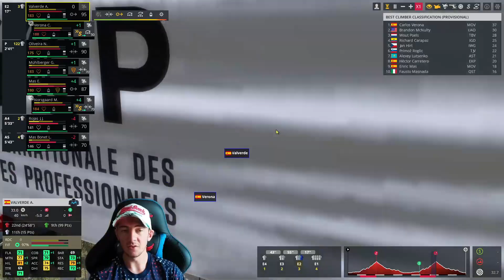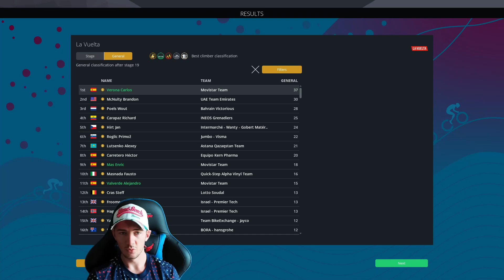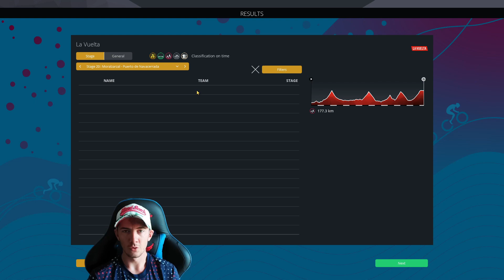La Vuelta 2022 - Stage 19 | Talavera de la Reina - Talavera de la Reina | Pro Cycling Manager 2022